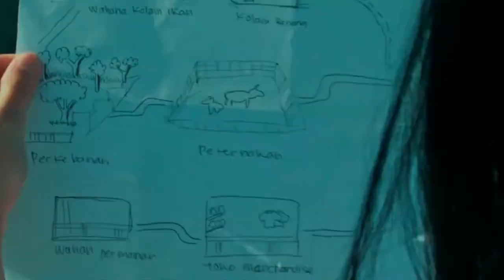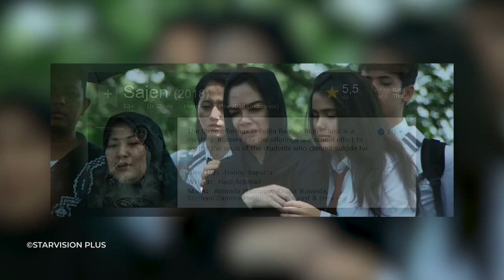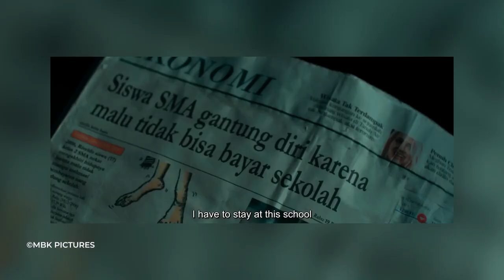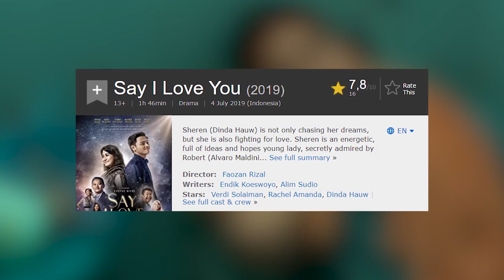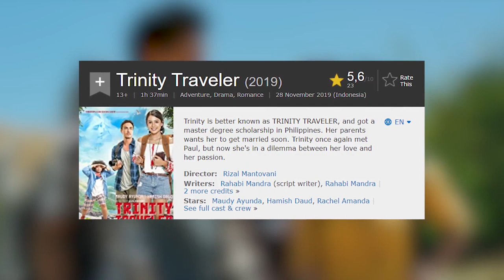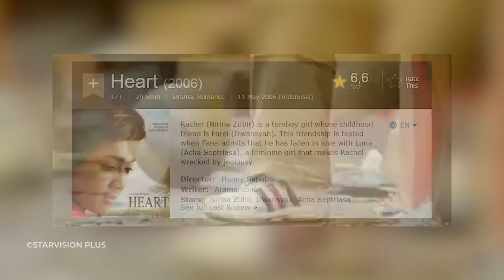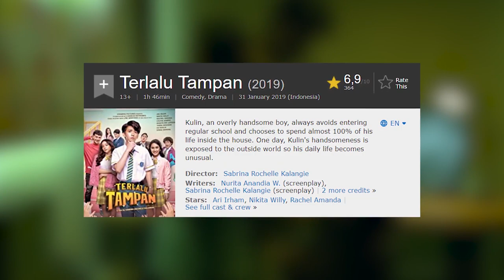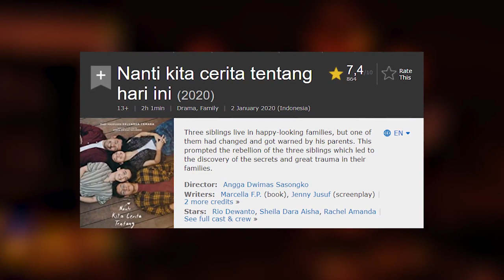Baby Face, Aktris Imut Dari Indonesia | 7 Film Terbaik Rachel Amanda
7 Film Terbaik Rachel Amanda. Yoo bree kali ini gw mau kasih kalian film-film terbaik dari Rachel Amanda Aurora yang mungkin belum kalian tonton, sekarang harus wajib tonton nih. Gw yakin sih film-filmnya menarik dan bagus.